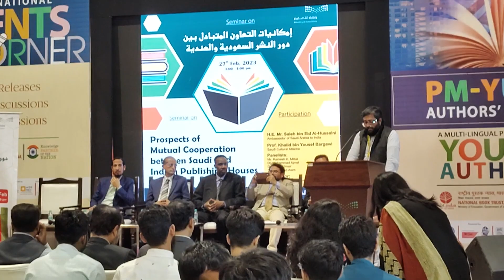Dr. Mohammad Omair Islahi Paper Presentation in New Delhi World Book Fair 2023